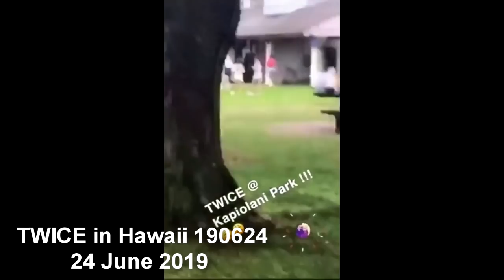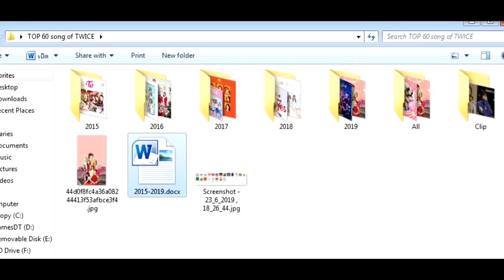190624 TWICE Tzuyu Dating with CLC Elkie & TWICE in Hawaii All Photo Update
Tzuyu dating with clc Elkie lol.

THANK 1572 sub
THANK BGM